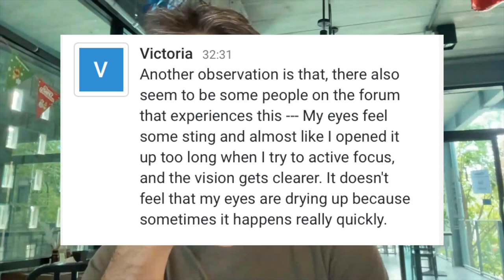Active Focus: Eye Stinging - Is It Normal? | Endmyopia Q&A | Jake Steiner